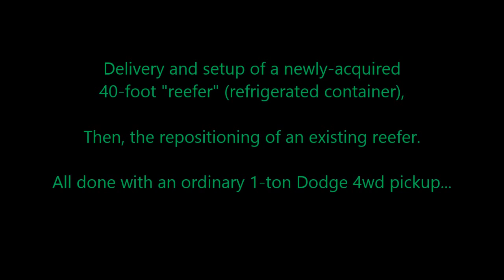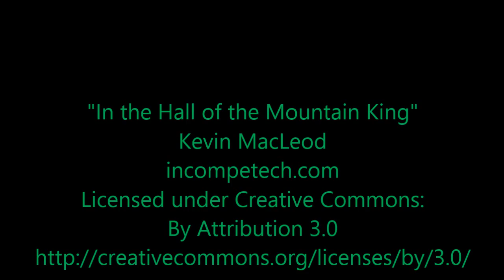40' reefer shipping container delivery and repositioning of another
Two of what will soon be eleven containers on the Ranch. Our crude 80-year old house is only about 400 sq. ft.